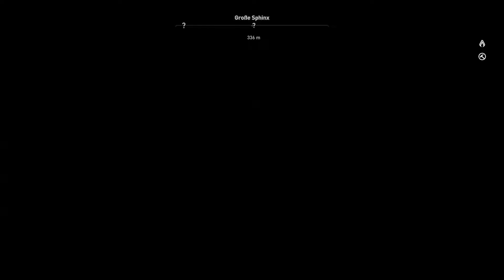Assassin’s Creed Origins|Let's Play Assassin’s Creed Origins #25 Suche nach der Hyäne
Assassin’s Creed Origins ist ein Action Adventure von Ubisoft Montreal.
Wird sind im ptolemäischen Ägypten. Und spielen Bayek den letzten Medjai der versucht
seine Landsleute zu beschützen und neben bei Rache zu üben.
Auf dem Pferd oder Kamel oder mit Booten erkunden wird die freie Spielwelt und erleben dabei ein Spannedes Abenteuer